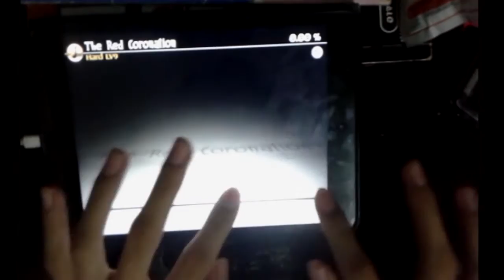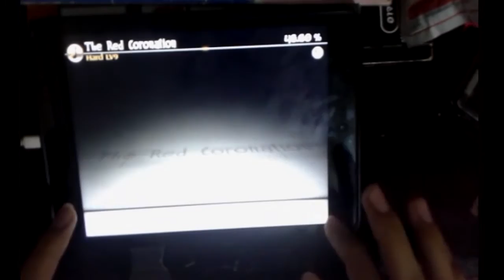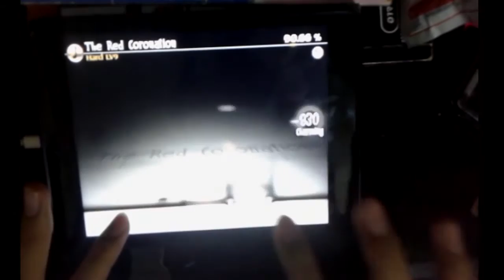[Deemo] - The Red Coronation Hard 100% AC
/**//**//***  Sorry about brightness issue ***//**//**/
Player : Tar1412
Speed : 8
Ps. You can request me to get 100% AC video on every Lv7,6,5 and some (almost all)Lv8,9 songs :D